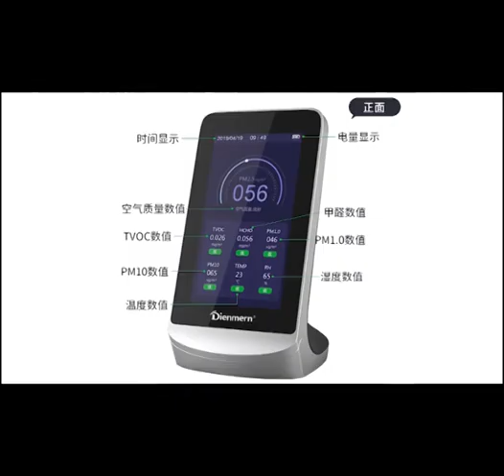가정용 다기능 실내 포름알데히드 온습도 공기 측정기